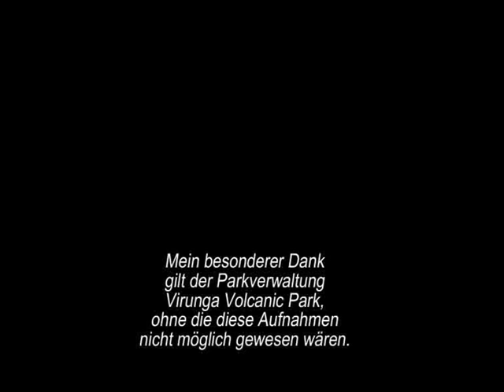Recherchereise - "Korona"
Beitrag über meine Recherchereise zu den Virunga Vulkanen in Ruanda für meinen Roman "Korona"